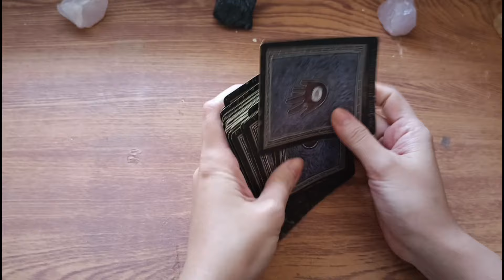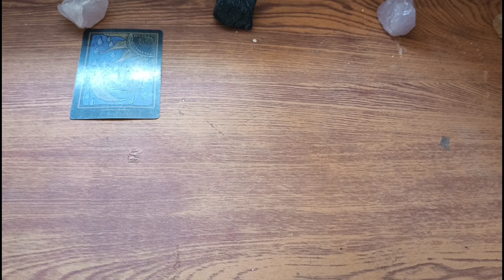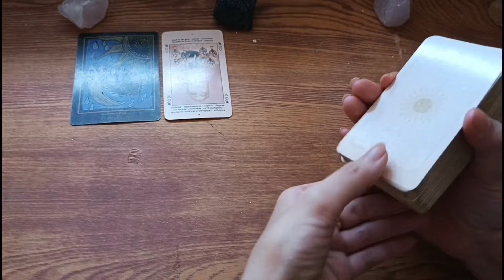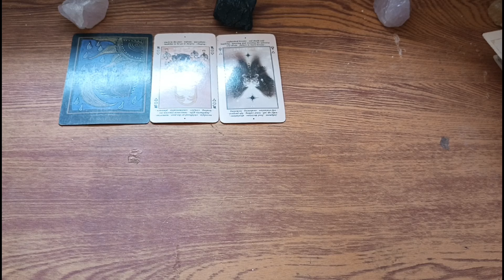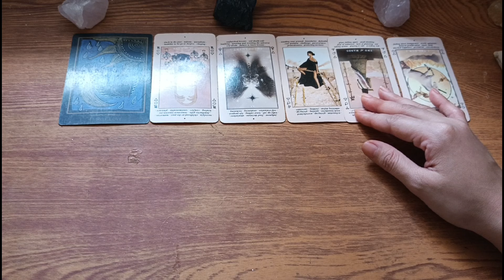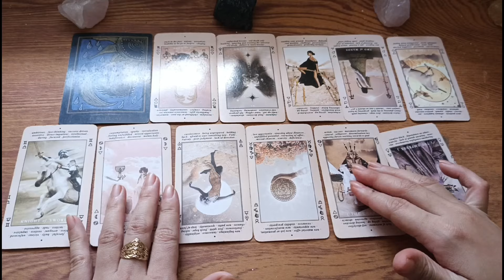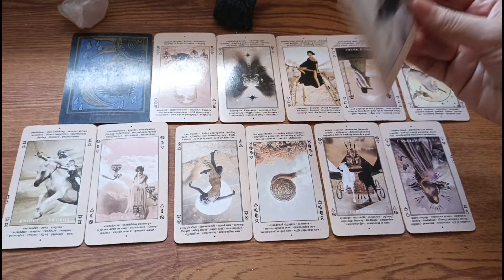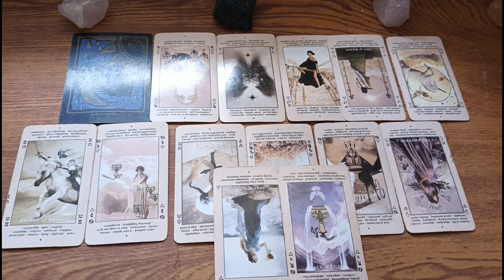🔮FEBRUARY 11,2024 ♋CANCER ♓PISCES ♏SCORPIO;DAILY HOROSCOPE